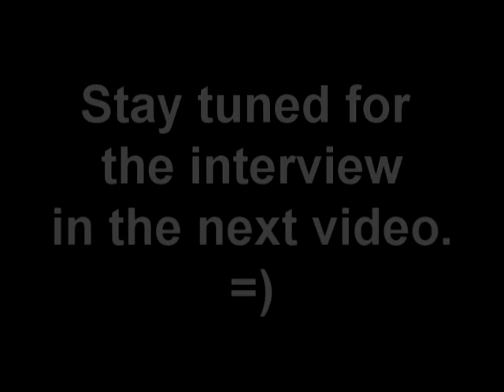Judy Garland - How Insensitive (Live 1968)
From The Mike Douglas Show, aired in August of 1968. (Part 2 of 4)

In this clip you can watch Judy sing a brazilian song, written by Tom Jobim and Vinicius de Moraes, called Insensatez, in portuguese. The english lyrics were written by Norman Gimbel.

This song was made famous in Brazil by Elis Regina. It was recorded by many artists including Frank Sinatra, Sinéad O'Connor, Ella Fitzgerald, Diana Krall, Eartha Kitt, Megan Mullally and Sting.